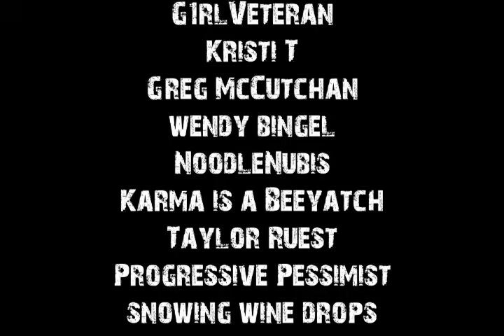True Scary Backwoods Horror Stories To Help You Fall Asleep | Rain Sounds